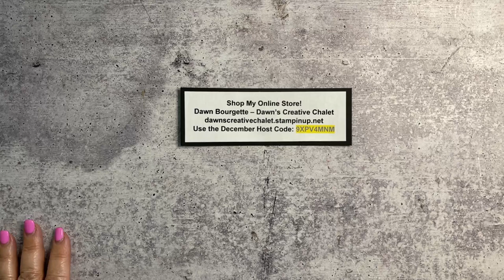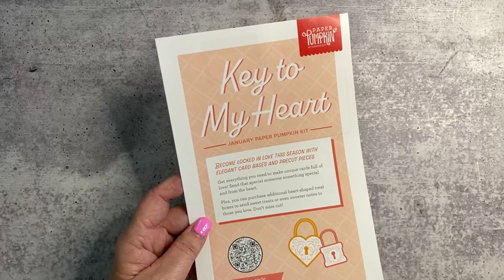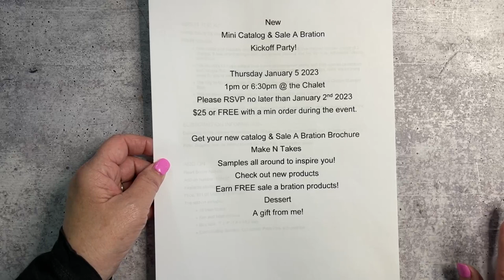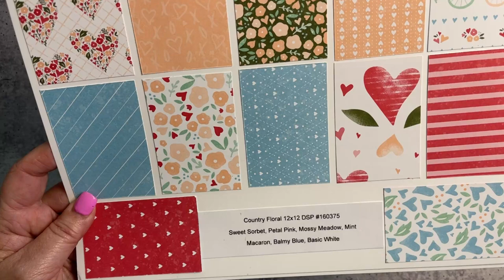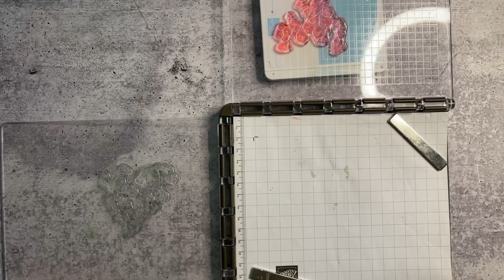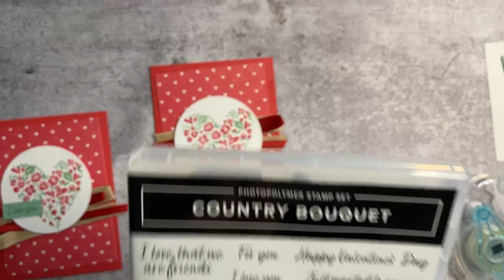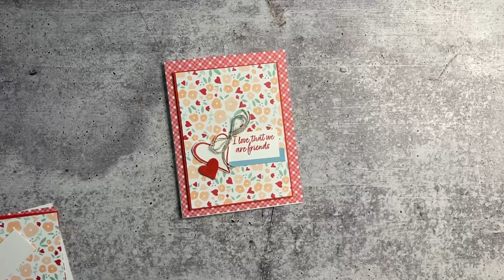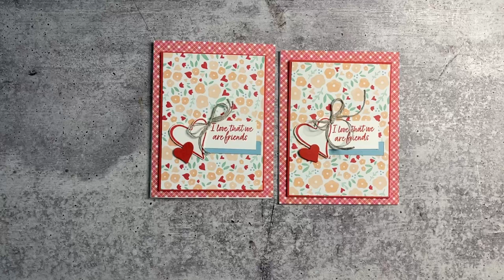REPLAY FB Live Country Bouquet Stampin Up Valentines Day Cards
Thank you for joining me today for my FB live! Here are some links to help you out!
When shopping with me at my online store, please use the December 2022 Host Code: 9XPV4MNM
Paper Pumpkin – Jan 2023: “Key To My Heart”:
Some of the supplies I used (some not available until 1/5/23